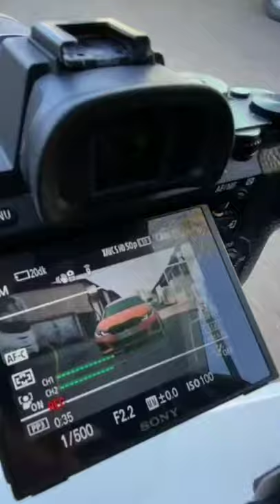colour changing bmw 😮